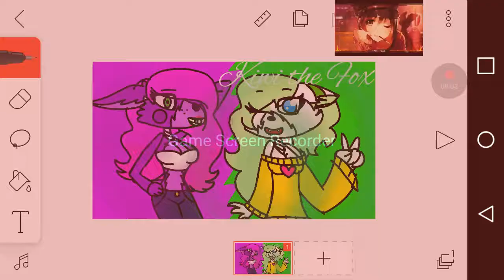Kiwi the Fox fanart :3